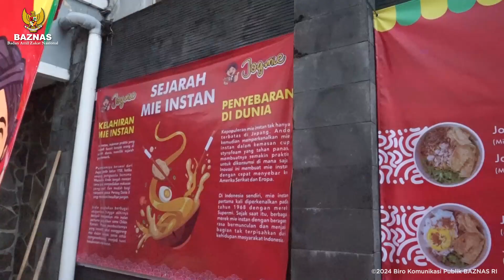BPKH BERSAMA BAZNAS GELAR PROGRAM INKUBASI BISNIS SANTRIPRENEUR DI KABUPATEN BANTUL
Badan Pengelola Keuangan Haji (BPKH) bekerja sama dengan Badan Amil Zakat Nasional (BAZNAS) RI meluncurkan Program Inkubasi Bisnis Santripreneur di Kabupaten Bantul. Acara ini berlangsung pada Senin, 29 Juli 2024, di Aula Rumah Dinas Bupati Bantul.

Hadir dalam acara tersebut Wakil Ketua BAZNAS RI Mokhamad Mahdum, Anggota Badan Pelaksana Bidang Kemaslahatan BPKH Dr. Sulistyowati, ME, serta Bupati Bantul H Abdul Halim Muslih.

Dengan adanya kerjasama ini diharapkan dapat meningkatkan kemandirian ekonomi serta keimanan dan ketakwaan penerima manfaat.